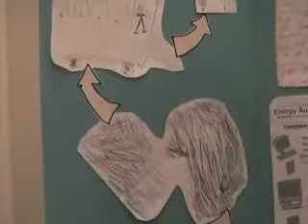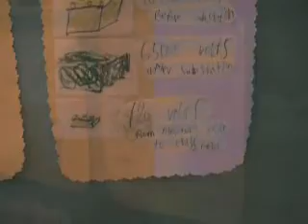Tucson Technics JFLL Show-Me Board